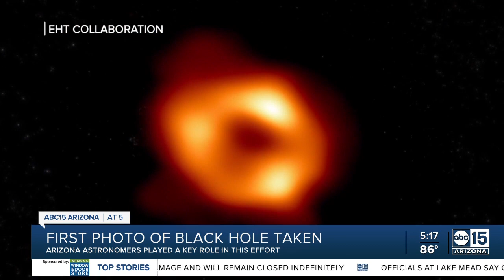Arizona astronomers play big role in first photo of Milky Way's black hole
Arizona astronomers played a big role in capturing the first photo of the Milky Way's black hole.